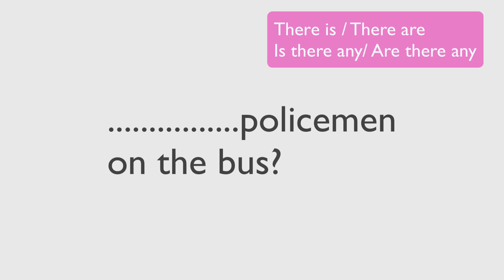കീശയിൽ കാശുണ്ടോ? / Some and Any Audio game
Grammar is an important part of English language learning.But usually learners think it as boring and tiring. Basic English grammar from rameshvoice is an attempt to present it in a different way. Welcome to the wonderful world of Spoken English in Malayalam. These are some of the very useful Spoken English Tips explained in simple Malayalam. Watching the video and repeating the audio a few times is enough.  Use these in your day to day life as much as you can.

 It will help you to improve your English Pronunciation and the British English accent (Standard Indian English). Speak English Now with rameshvoice  is a  channel for the learners of Basic English and Intermediate English. Leaning English Grammar, Pronunciation and Conversation is fun.